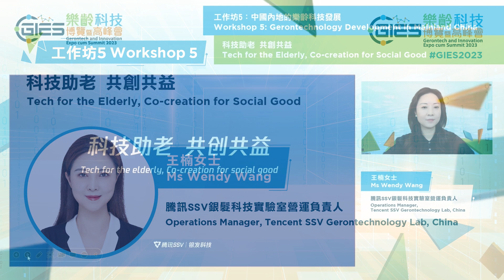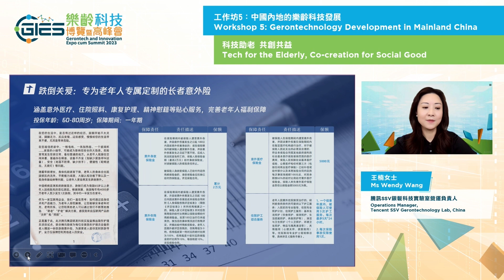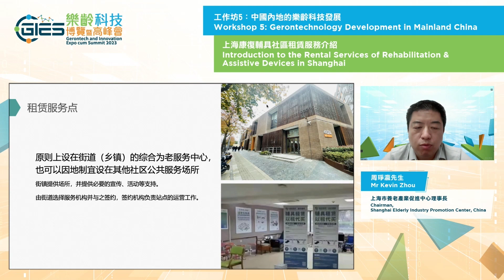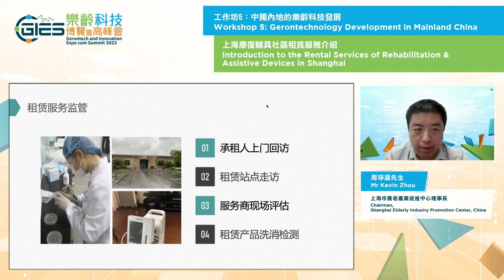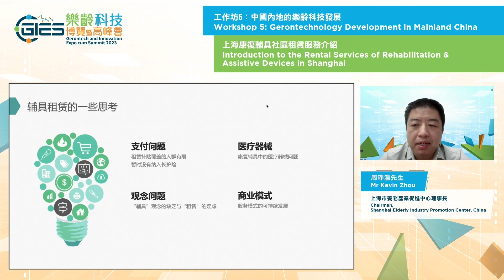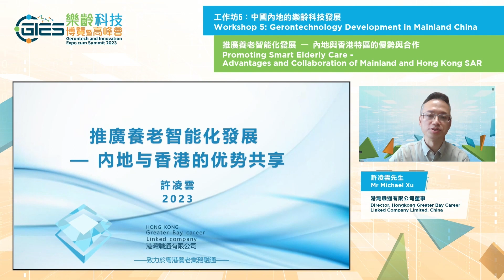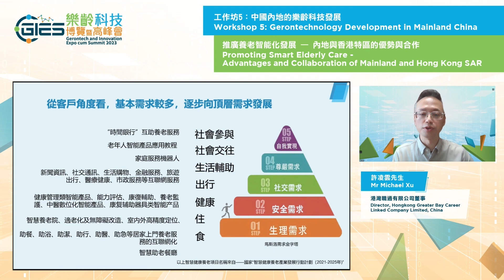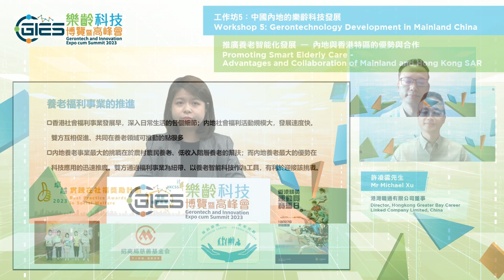樂齡科技博覽暨高峰會2023：工作坊5 GIES 2023 Summit: Workshop 5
工作坊 5：中國內地的樂齡科技發展

科技助老 共創共益
王楠女士  騰訊SSV銀髮科技實驗室營運負責人

上海康復輔具社區租賃服務介紹
周琤瀛先生  上海市養老產業促進中心理事長

推廣養老智能化發展 — 內地與香港特區的優勢與合作
許凌雲先生  港灣職通有限公司董事

Workshop 5: Gerontechnology Development in Mainland China

Tech for the Elderly, Co-creation for Social Good
Ms Wendy Wang, Operations Manager, Tencent SSV Gerontechnology Lab

Introduction to the Rental Services of Rehabilitation & Assistive Devices in Shanghai
Mr Kevin Zhou, Chairman, Shanghai Elderly Industry Promotion Center

Promoting Smart Elderly Care - Advantages and Collaboration of Mainland and Hong Kong SAR
Mr Michael Xu, Director, Hongkong Greater Bay Career Linked Company Limited